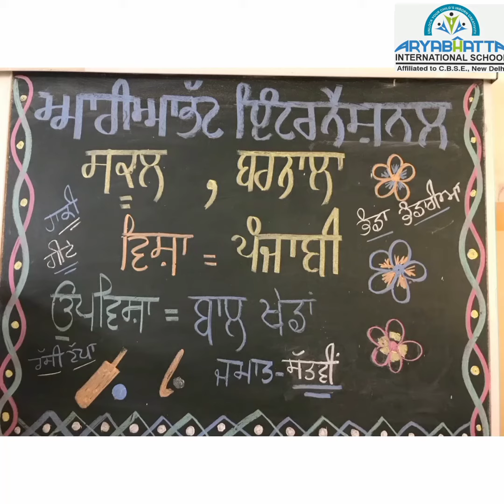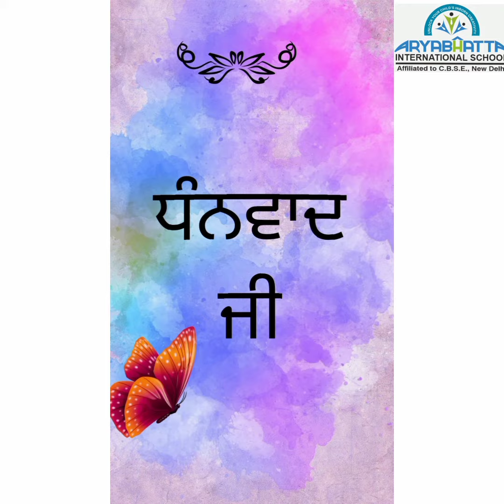PUNJABI ACTIVITY ll 7th GRADE ll AISBNLll BARNALA